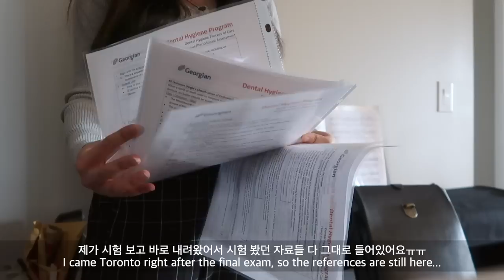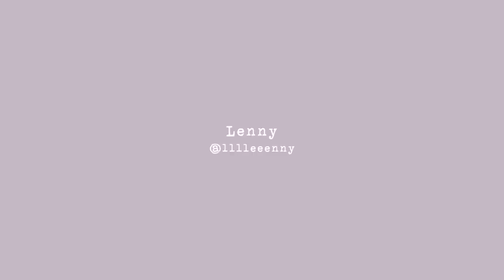Short break in Toronto | Beara Beara